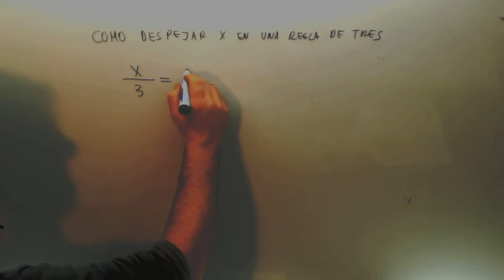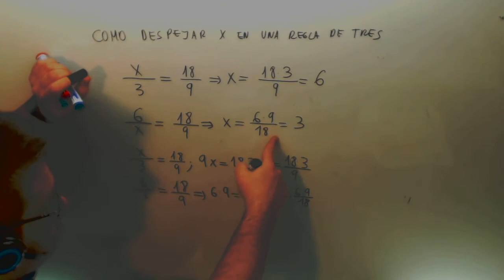Despejar x regla de tres Matematicas 2º ESO Academia Usero Estepona